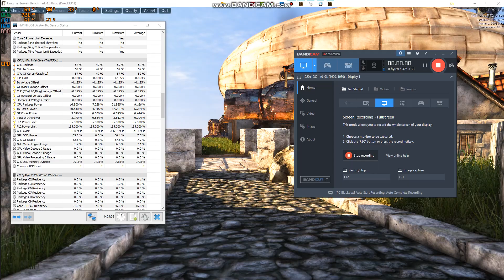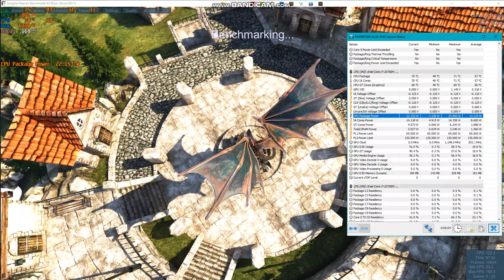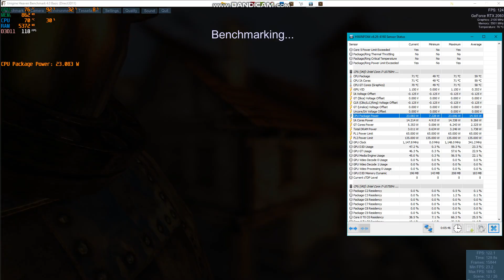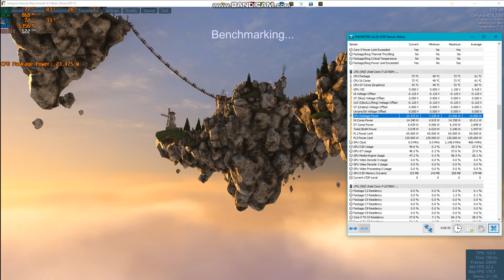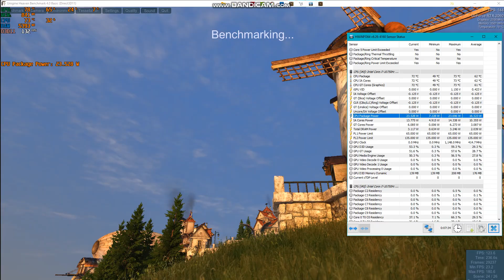MSI GS66 I7-10750H - 70-75 degrees on Full load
Settings I used for the UnderVolt

So i notice a lot of people posting on how to get low temperatures on the GS66. I got my laptop a few days ago and I was determine to get low temps, and for the life of me I couldn't figure it out. For price & performance this was amazing laptop, and i really hate to return it. With a few YouTube tutorials I manage to get a good 70 degree on 99% CPU usage. Nice quit fans as well

Jarrod I follow his step to unlocking the CPU for XTU

I also also used AKaddict Tech Tips Tutorial for overclocking using the Throttle-Stop Program as well. I followed every step by step. Except I set the CPU Core & CPU Cache Offset Voltage to -125. That is up to you if you want to play around with the voltage but I manage to get a stable undervolt.